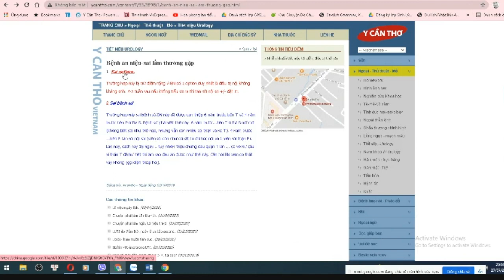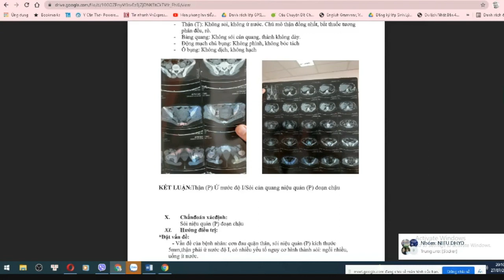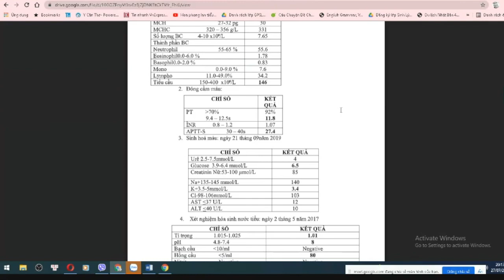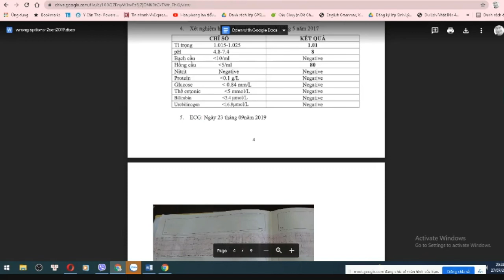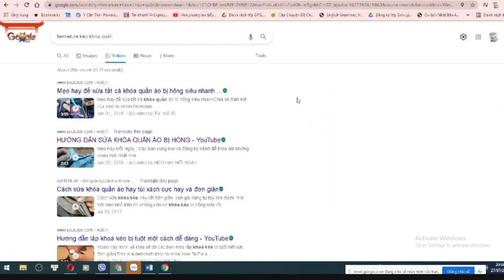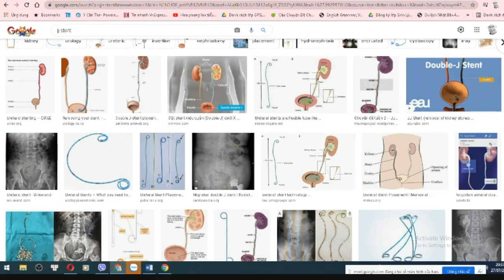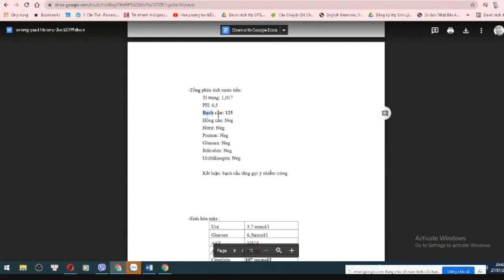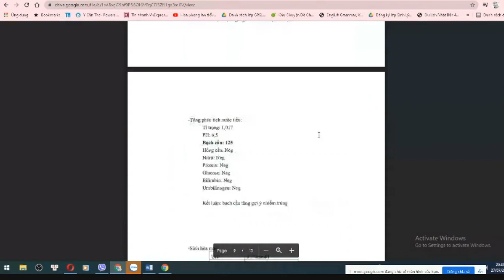29-7-2021, Bình bệnh án sỏi niệu.